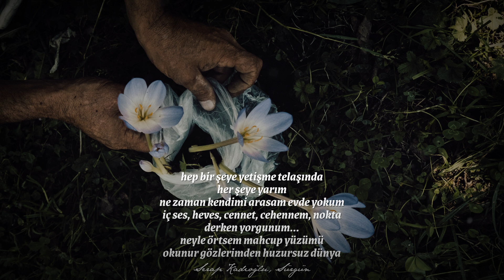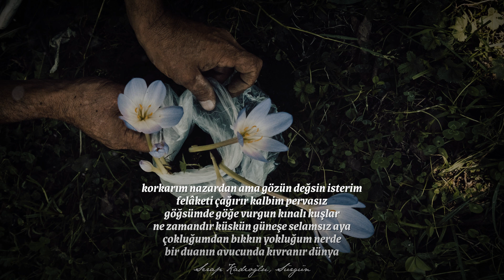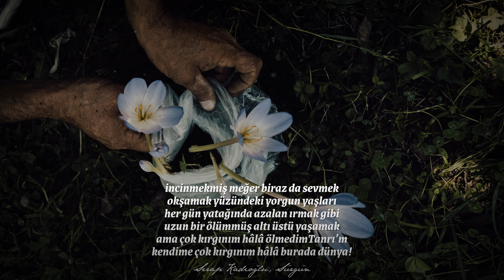Serap Kadıoğlu - Sürgün [Şiir]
İçimizde sürekli bize laf yetiştiren huysuz, ukala, çok bilmiş bir ses var. Her şeyin en doğrusunu bildiğini vehmediyor ve bizi sürekli yargılıyor. Ondan kaçamıyoruz, parmaklarımızla kulaklarımızı tıkamakla bu sesi duymaktan kendimizi kurtaramıyoruz. O ses, gittiğimiz her yere bizimle geliyor ve hiç susmuyor. İnsanlarla konuşurken alay ediyor söylediklerimizle, küçük masum yalanlarımızı yüzümüze vuruyor. Kendimizi ne zaman var olmayan şeylerin varlığına inandırmaya çalışsak araya girip gerçeği haykırıyor. Mutlu olmak için oynadığımız tatlı küçük oyunların oyunbozanı oluyor. Azıcık birilerine yakınlaşmaya başlasak, bunun bizi tehlikelere nasıl açık hale getirdiğinden dem vurup ürkütüyor, korkutuyor hemen. Biraz neşelenmeye görelim, hemen orada bitip hayatımızda canımızı sıkan ne var ne yoksa önümüze yığıyor. Bir nevi esiriz onun elinde, bırakmıyor yaşayalım, bırakmıyor unutalım, bırakmıyor tedbirsizce sevelim, şu soğuk dünyada azıcık ısınalım, bir şeylerle kendimizi azıcık oyalayalım!

Şiir: Serap Kadıoğlu, Muhit Dergisi, s. 8, Ocak 2022.
Yorum: Ahmet Culum
Yazı: Gökhan Özcan